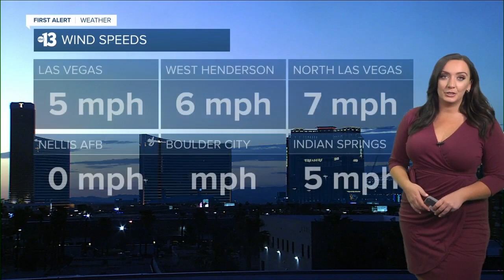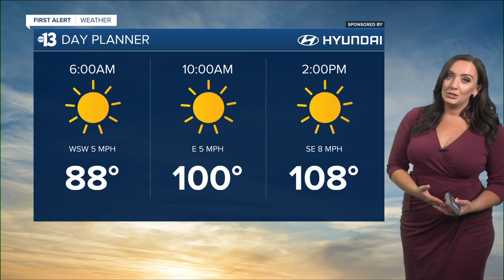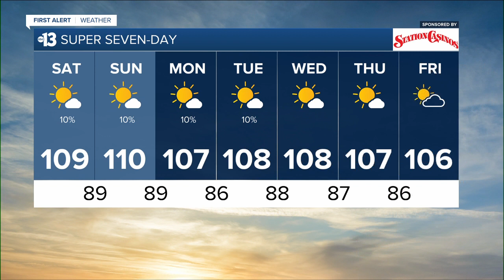13 First Alert Las Vegas morning forecast | July 16, 2022